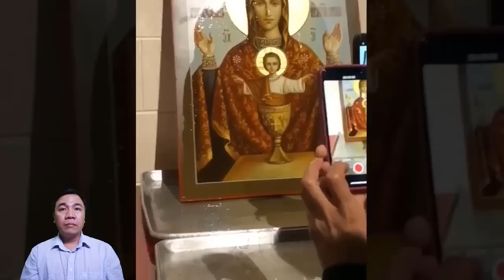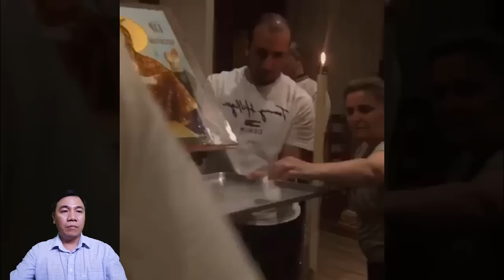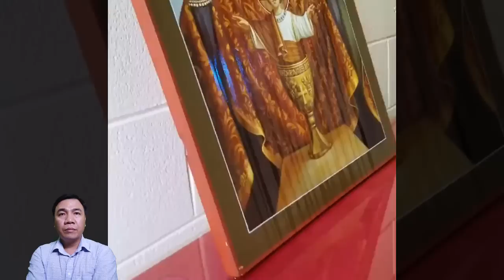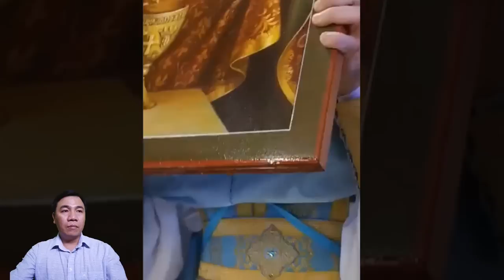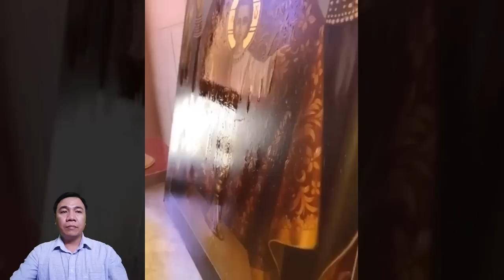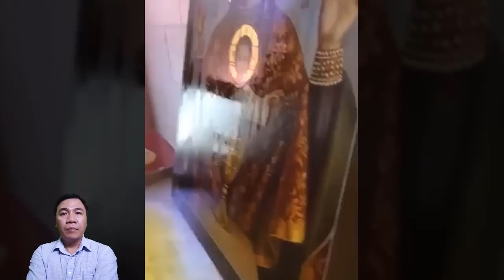Hàng Ngàn Người Đến Nhà thờ Chứng Kiến Phép Lạ Bức Tranh Chảy Dầu Liên Tục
Hàng Ngàn Người Đến Nhà thờ Chứng Kiến Phép Lạ Bức Tranh Chảy Dầu Liên Tục Nhiều Ngày